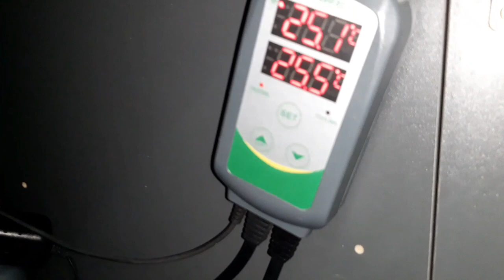acuario de CICLIDOS africanos - fish tank african cichlids - Serie "Este acuario es una ruina" 5/5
Y DALE A CAMPANITA ! Finalizamos la  Serie "Este acuario es una ruina" con este video, después de una semana justo de haber terminado la mudanza, todo esta correcto, mueble, acuario, agua, filtros y sobre todo nuestros amados peces, os muestro todas las tripas de mi proyecto, aun faltan cosillas que iremos poniendo poco a poco!! saludos a todos y gracias!

Ó Y ENTRA EN MI GRUPO DE WHATSAP:
Gracias!!